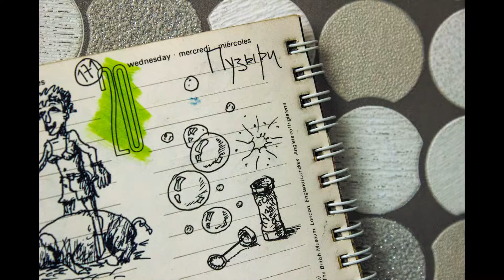Мыльное детское счастье. Деревенский детский сад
Видеодневник. День 171.
Звезда детского садика.